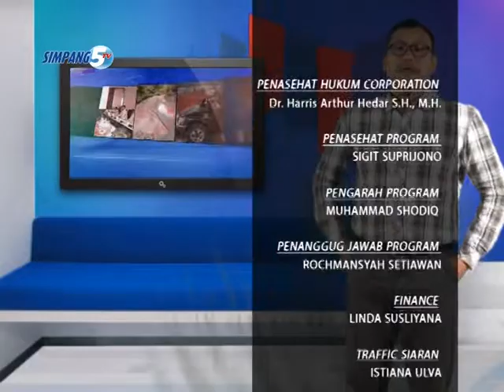Tekan Angka Kriminalitas, Polres Kudus Aktif Lakukan Patroli Pasar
Guna Menekan Angka Kriminaitas Yang Terjadi Di Sejumlah Pasar Tradisional Dikabupaten Kudus, Kepolisian Polres Kudus Mulai Rutin Lakukan Patrili Disejumlah Pasar Ptradisional, Sedikitnya Sejumlah 150 Personil Telah Diterjunkan Oleh Kepolisian Resor Kudus.